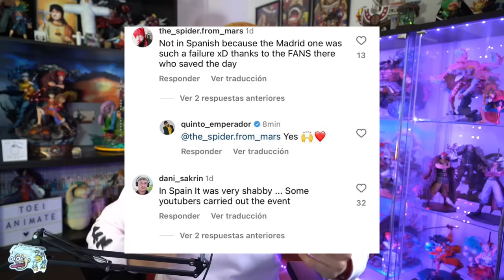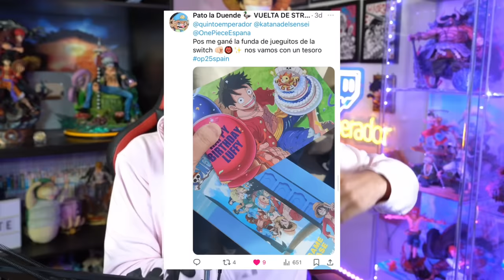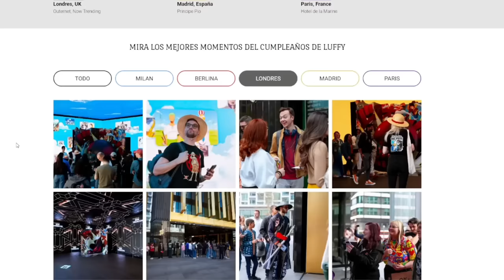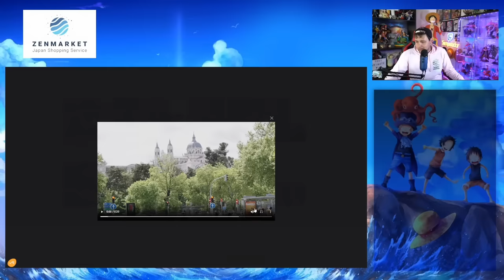EL DÍA EN EL QUE PUSIMOS EL MUNDO PATAS ARRIBA - EL PRIMER EVENTO DE ONE PIECE EN ESPAÑA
Recordad utilizar el ToeiAnimate para que se enteren de que queremos liarla muchísimo!!!